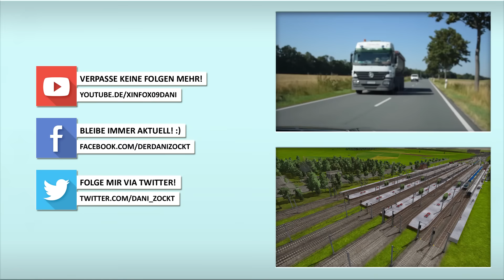High-Speed || TrainFever Season 8 #57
Kostenlos! Unterstützen:
Wenn du mich unterstützen willst (Kostenlos) und du gerne auf Amazon einkaufst nutze BITTE diesen Link, Danke! :) :